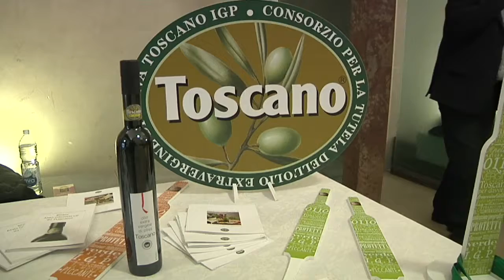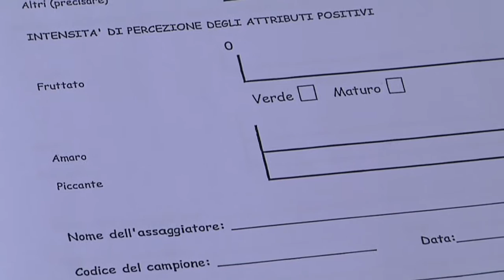Conoscere l'olio extra vergine toscano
L'olio extravergine di oliva è uno degli alimenti più preziosi. Tutto il mondo invidia qualità e bontà dell'olio d'oliva toscano, ma per fare un olio veramente buono sono tanti i passaggi che un produttore deve affrontare: dalla cura delle piante, alla raccolta, fino alla fase di spremitura.
La Camera di Commercio di Firenze da sempre tutela questo bene prezioso, con una serie di attività che accompagnano non solo i produttori, ma anche tutti coloro che vogliono conoscere meglio, e saper riconoscere, le proprietà dell'olio.
Per le aziende la Camera di Commercio offre una serie di strumenti, come quello per effettuare la stima del giusto grado di maturazione delle olive attraverso un metodo, alternativo a quello visivo dell'invaiatura, che impiega il monitoraggio climatico. Altri servizi offerti dalla Camera di Commercio sono l'analisi chimico fisica in laboratorio e l'analisi organolettica, che permettono di conoscere in dettaglio pregi e difetti e, dunque, il livello qualitativo che verrà poi riportato in etichetta con le diciture indicate dalle normative europee.